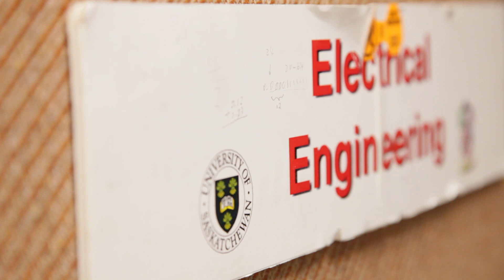International Research Profile: Juan Yepez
Juan Fernando Yepez (Ecuador)
Juan Yepez is an accomplished engineer and entrepreneur from Ecuador.  After founding a successful engineering firm with an undergrad classmate and running it for eight years, Yepez came to a realization – he needed more knowledge, more academic skills. Fastforward to August 2015: with the help of a SENESCYT Scholarship awarded by the government of Ecuador, Yepez uprooted his life to improve those skills, embark on a new academic path and make a life for his young family in Saskatoon, Saskatchewan. Since arriving, Yepez has had success from all sides. He was welcomed at the airport and helped integrate into Canada by a family he met online.  That family has since become his adopted Canadian family and godparents to his son. His work on pattern recognition has earned him the Russell William Haid Memorial award from the U of S College of Engineering, and an offer to continue to his PhD from his supervisor.